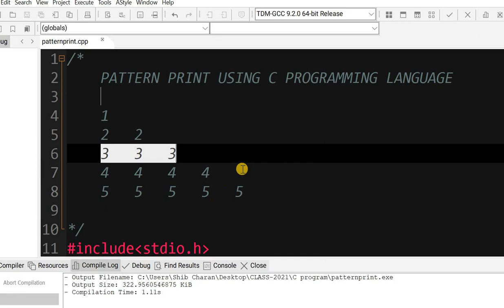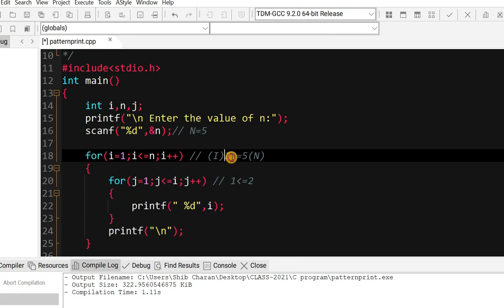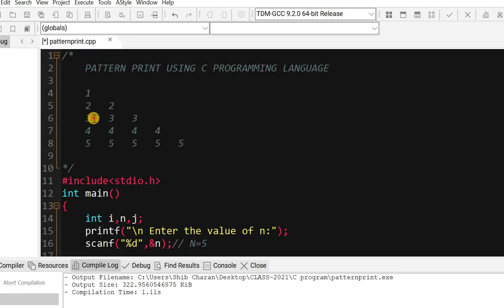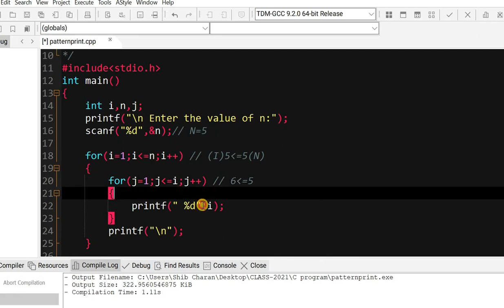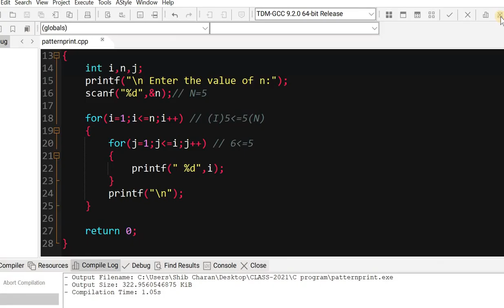Lec: 9 || Pattern print in C || 1, 22 , 333 , 4444 up to n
In this Class we are learn about
How to print this pattern using C Programming Language
1
2 2
3 3 3
4 4 4 4
 Benefits:
 1. You can ask doubts
 2. Limited Studies
3. Download the videos & watch offline